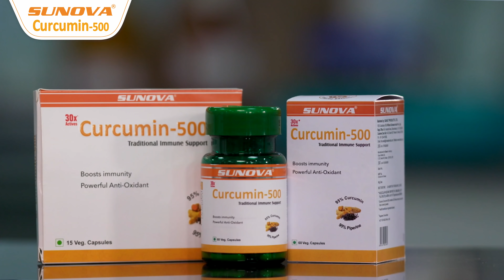Sunova Curcumin500, always looking after your health!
Turmeric contains bioactive compounds with powerful medicinal properties. The natural formulation of Sunova Curcumin helps you gain immunity for the changing times.

Sunova Curcumin 500 uses for improving health. It contains Curcumin extract and piperine extract. Curcumin extracts derived from Curcuma plants, which helps in many functions of the body and helps fight various diseases. Curcumin supports liver, brain, heart and helps to improve immunity. Piperine derived from black pepper and helps to increase the absorption of curcumin by 20 times in the body.

Sunova Curcumin work as a powerful antioxidant which is beneficial in many skin problems such as ageing, acne, psoriasis also helps to revive skin and bring out its Natural Glow. Improves brain function and helps to improve memory.